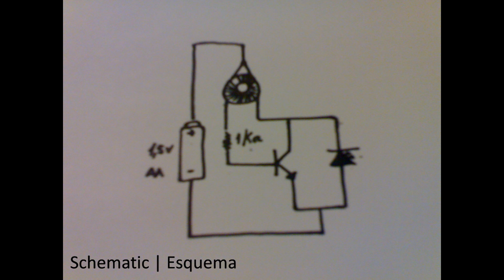Joule Thief - Acender um LED de 3V com uma pilha de 1,5V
Joule Thief